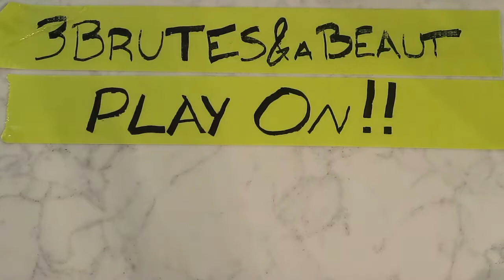3Brutes Kids - Mystery Soda Flavors Challenge 1 and Surprise Ending!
3Brutes Kids - Mystery Soda Flavors Challenge 1 and Surprise Ending!

We wanted to do a special challenge to share with you, so we got some funky flavors...but we bought so many we had to break it into 3 episodes!!!

We had so much fun with our surprise PIE IN THE FACE super silly ending, hope you enjoy it too!

Play ON!